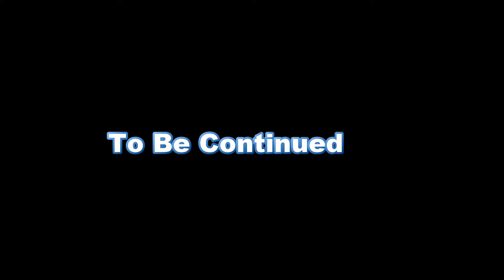Home Alone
Eric can't find Mommy or Daddy.